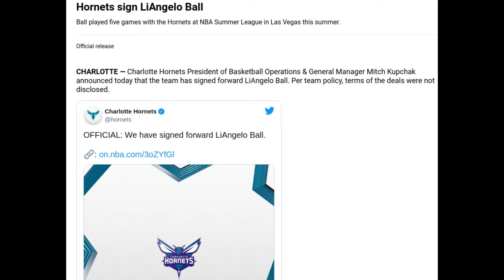NBA News : Liangelo Ball Gets His Shot from the Hornets